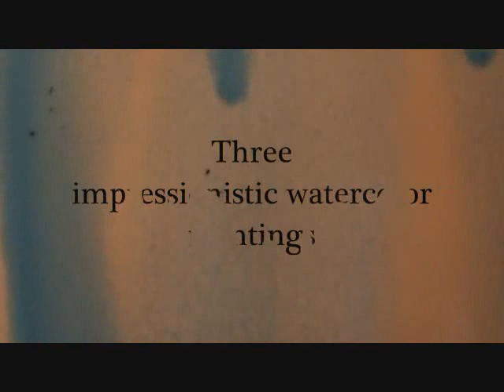3 impressionistic watercolor paintings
3 impressionistic watercolor paintings I did, each one took me about 20 min. Come visit and like my page on Facebook.

George C. Van Liew